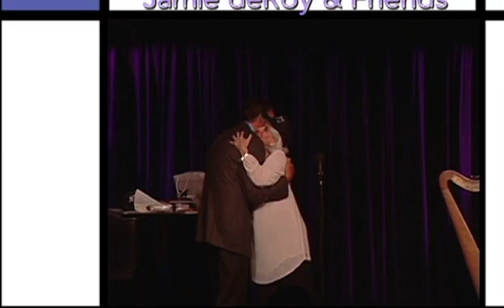jamie deRoy & friends 2 17 2019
A look into the archives of "Jamie deRoy & friends" offers performances from Tony-winner Adrianne Lennox, singer Clint Holmes, Broadway veteran Penny Fuller and more.